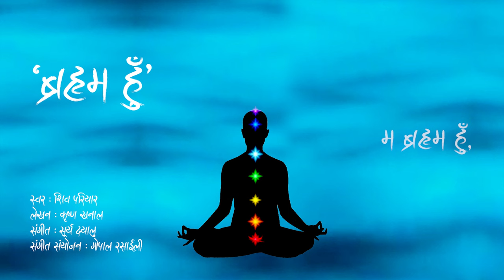Bramha hun | Shiva Pariyar | Devotional Nepali Song | New Nepali Song 2020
Vocal: Shiva Pariyar
lyrics: Krishna Khanal
Music Arrange : Gopal Rasaily
Recordist: Bhanu Bhakta Dhakal
Mixed/Mastered : Shyam Bagdas
Video : Bikash Dhamala

यस च्यानलको गीत अडियो तथा भिडियो कपि गरि Youtube तथा अन्य Digitol माध्यममा अपलोड गरि बिक्रि वितरण गरिएको पाईएमा नेपालको प्रचलित प्रतिलिपि अधिकारको कानुन अनुसार ६ महिना जेल सजाय र आवस्यक दण्ड जरिवाना सहित क्षति पूर्ति भराइने छ ! स्रस्टा र कलाकारको सम्पति चोरी गरि ब्यापार गर्नेहरुलाई सधैँ निरुत्साहित गरौँ !
 शिव परियार